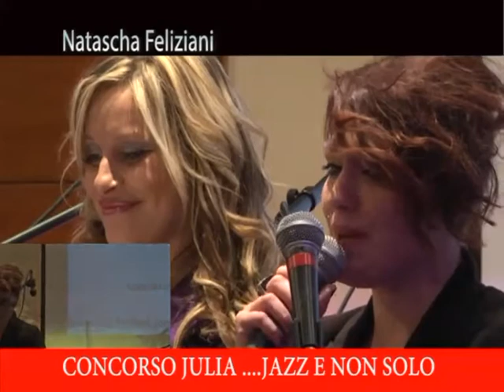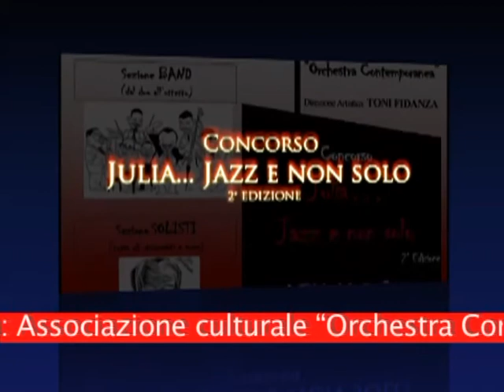JULIA JAZZ... e non solo - Puntata 8